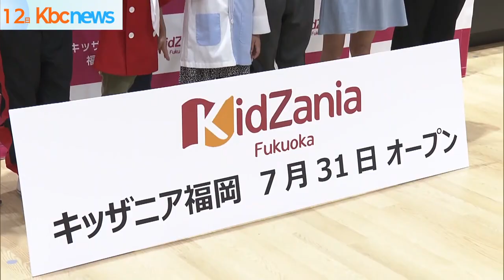宇宙センターにアサデス…キッザニア出展企業発表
７月末、福岡市にオープンするキッザニア福岡で子供たちが仕事を実体験できるパビリオン企業が発表されました。

東京、兵庫に次ぐ、国内３カ所目となるキッザニア福岡は、子どもたちがあこがれの職業を実体験できる施設です７月３１日のオープンを前に１２日出展企業が発表されました。

ＫＤＤＩのパビリオンでは宇宙飛行士と宇宙センターとのやりとりを実体験できるほか、地元企業からも西鉄やムーンスターなどが出展します。

ＫＢＣも朝の情報番組『アサデス。ＫＢＣ』のパビリオンを出展します。

また、キッザニア福岡ではＤＸなどを集約した体験エリアや観客の前でパフォーマンスを披露できるオープンシアターなどが新設されるということです。